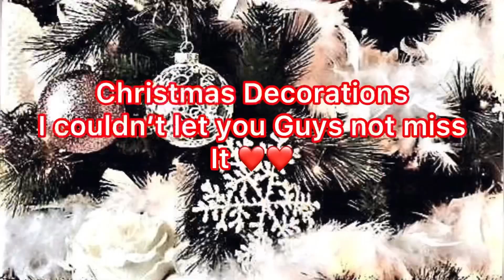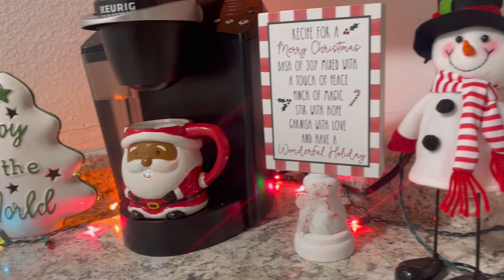Christmas 🎄 Haul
Hi lovely’s welcome back sending loves to y’all as always ❤️❤️❤️❤️

Musician: Rook1e

Musician: Rook1e

Musician: Rook1e